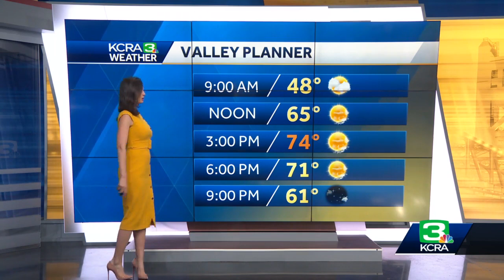KCRA Today: March 31, 2022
Here's a look at the stories we're following on Thursday.